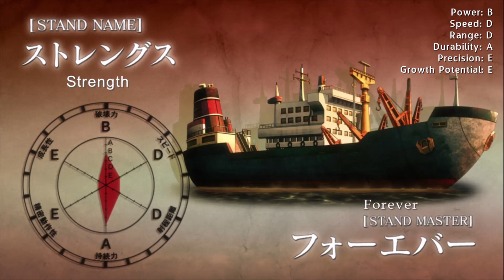Forever - JoJo's Bizarre Adventure (PS1) OST Extended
Extended with Audacity.